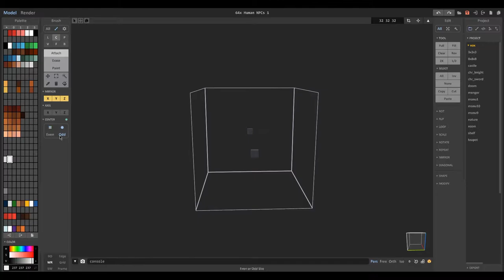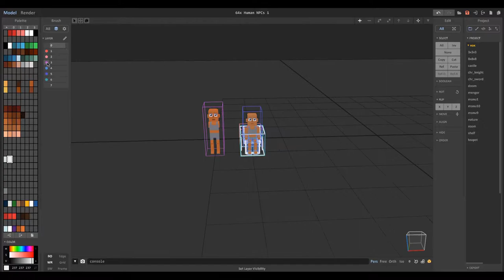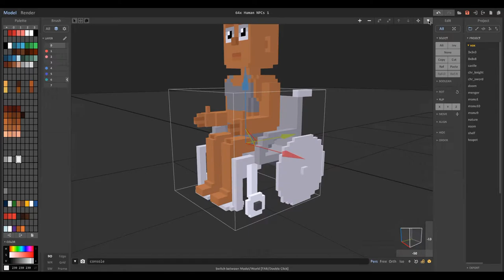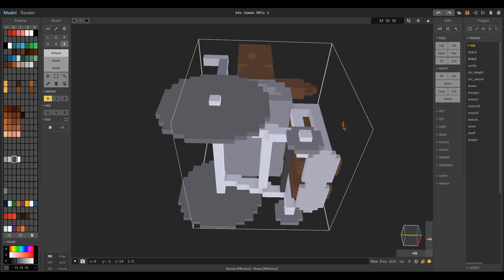The Sandbox Gaming | 3D Print Your Life | NPC in a Wheelchair WIP Timelapse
Hey there! I’m Erica and I’m making the game 3D Print Your Life. You will meet people from different backgrounds requesting items they need to be printed in order to enhance their life. Are you ready for the challenge?

You work for a local 3D printing business! You'll explore a world with 3 levels, and you'll need to figure out which people need their orders taken care of and which people just want to meet you! Find the customers and look at their needs, grab their order from the shop, find them again to deliver their order, and continue on until you've unlocked all the levels and completed every customer's order to win the game.

This is a timelapse of a WIP NPC you'll be able to take orders from in the game.

I hope you enjoyed this video/game/product/creation as much as I did playing/testing/making it! Make sure to test that like button by clicking it, comment and share my videos.

Social Media

My Work